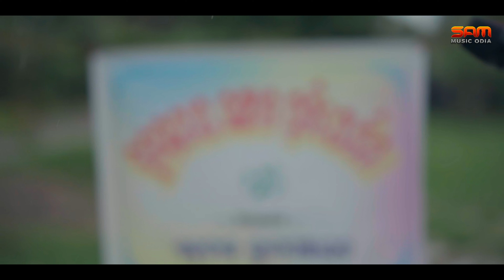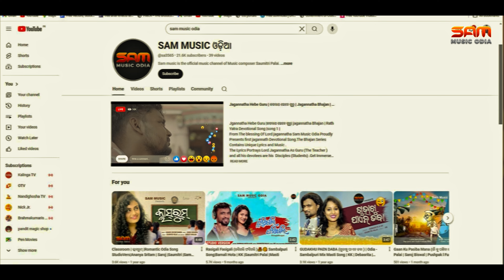Re Jaga Tote Mu Thick Chihnichi | New Jagannath Video | Saumitri | Sam Music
Jaga Tote Mu Thick Chihnichi | New jagannath Video | Saumitri | Sam Music odia | naresh | aryan
video Credits--
Story Screenplay Direction - Aryan Kumar sahu
Staring - Naresh
Casting - satyabrata mohanty, Sanjiv Kumar sethi , Aryan , Sankar, Kishor
Edit - Malaya ku nayak
DOP - Madhusudan Senapati
Travel - Sanjiv bhai travels
Production designer- Aryan and Shankar
Makeup - Swapna rani badjena
DI - Suranjan films
Poster - Black canvas
Camera - Rajkishor Maharana

Audio Credit-
Lyrics -Saroj Mishra
Music and Singer -Saumitri Palai
Song Mix and Master -Smruti Rajan Samal (Smruti Studio)

Bgm, Sfx,Mix-Saumitri, Satya, Srikant
Song Programming -Saumitri

Voice over-Rj sangram, Srikant panda, Satyabrata
Creative Supervision -Satyabrata mohanty

Sanga Mane Thank u so much .
NOTE : All content used is copyright to "Sam Music Odia",